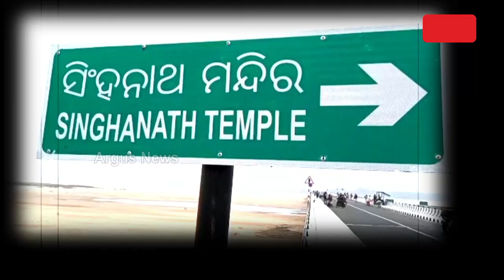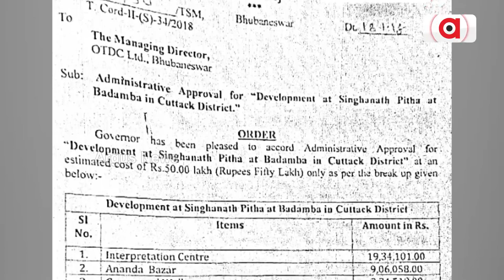Cuttack: Badamba's Singhanath Temple Lacks Electricity Facility Irks Locals And Devotees